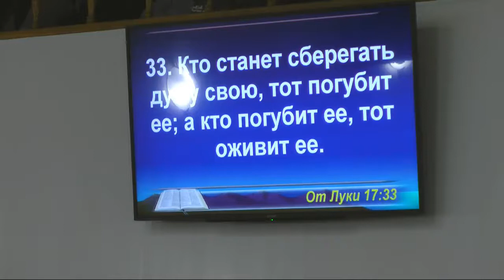Кто душу свою потеряет ради Христа, тот сбережет ее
Вечернее Богослужение 29.10.17, в церкви на Карьерной, 44 – Александр Гусев (ц.Гефсимания, г.Минск), проповедь